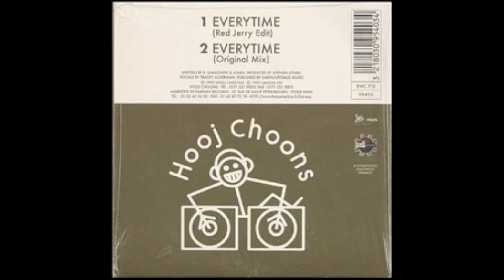Lustral ‎– Everytime (Red Jerry Edit)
Lustral ‎– Everytime

Label: Hooj Choons ‎– HOOJ 55F
Format: Vinyl, 12", 45 RPM, 33 ⅓ RPM
Country: UK
Released: 1997
Genre: Electronic
Style: Trance, Breaks